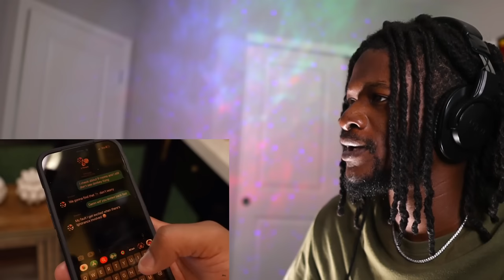VIDEO GAME HOUSE 6 (REACTION)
Watch rapper Scru face jean react to Rdcworld1 video VIDEO GAME HOUSE 6